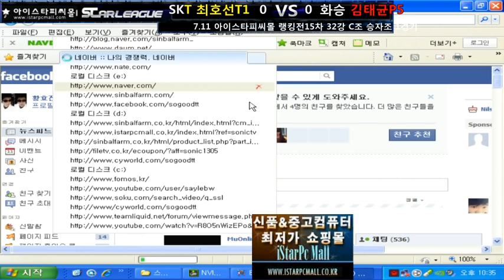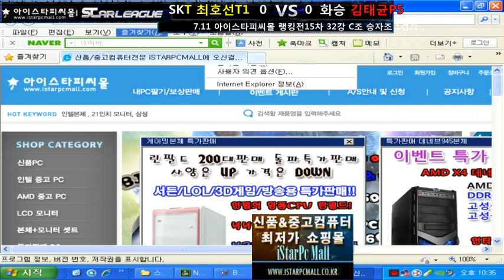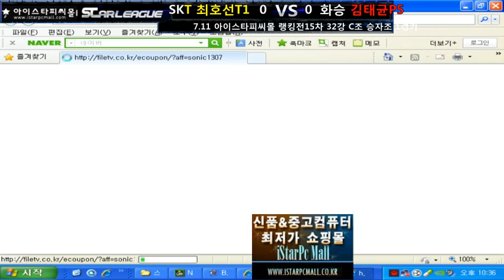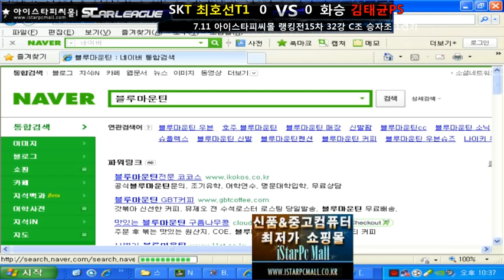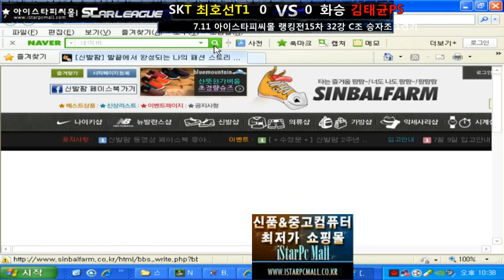130711 스타랭킹전 32강 C조 최호선 VS 김태균 승자조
32강 C조 최호선 VS 김태균 승자전